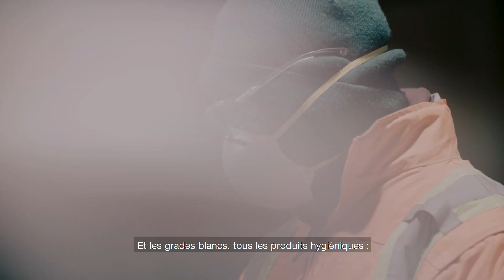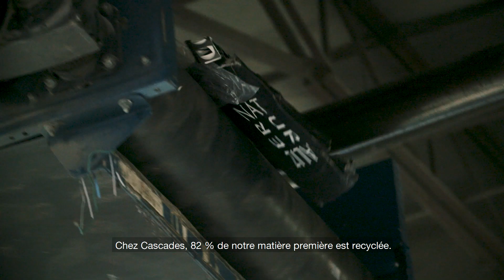Qu’advient-il de nos matières résiduelles une fois déposées dans le bac de récupération?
Notre président et chef de la direction Mario Plourde, nous explique comment Cascades donne vie à l’économie circulaire en puisant dans la forêt urbaine, celle issue de la combinaison de tous les bacs de récupération des citoyen(ne)s, commerces, institutions et industries. Cette explication a été donnée durant un événement à notre centre de tri d’Ottawa auquel prenait part David Suzuki, célèbre environnementaliste, et plusieurs élèves de différentes écoles membres du réseau ÉcoÉcoles Canada.